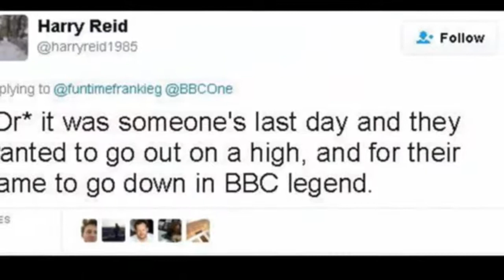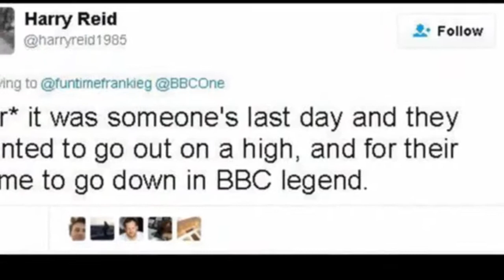BBC is m0cked on Twitter for cringeworthy clip before Madeleine McCann documentary